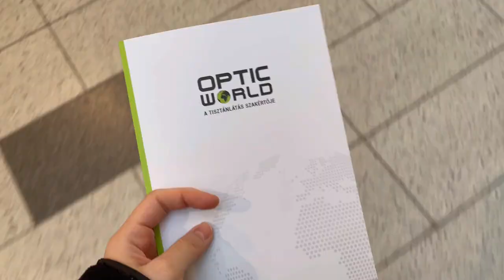weekly vlog | a busy uni student life 👩🏻‍💻, work and study, taking care of mental health, etc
Hello 🧸

I hope you will enjoy today vlog ♥️

Edit: VILLO Premium